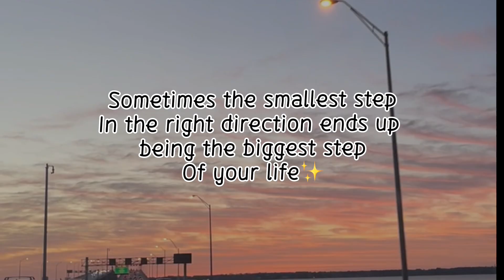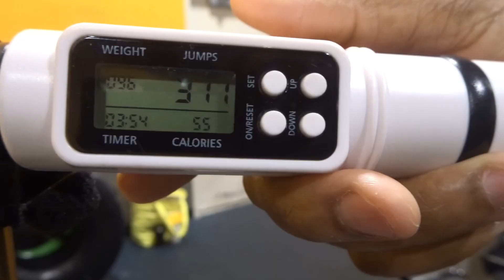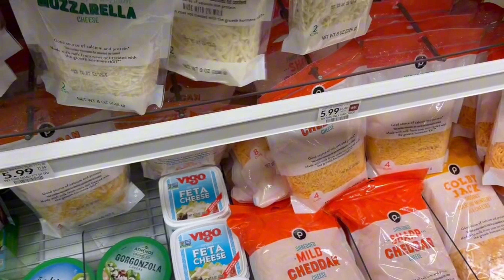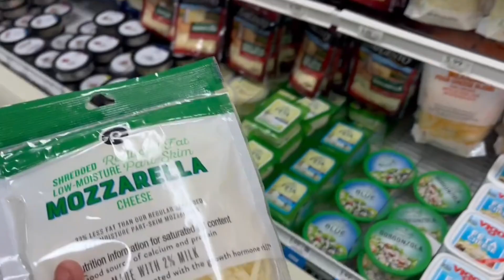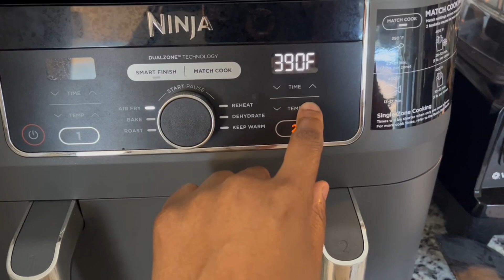Vlog: Realistic gym routine| high protein pizza| Senior pics| Anna G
Vlog: Realistic gym routine| high protein pizza| Senior pics| Anna G. lm Anna G, a lifestyle content creator. Come on this journey with me as I build my brand as an entrepreneur, mom of 5, and wife and become the best version of myself in doing so with my family by my side! Be sure to like, subscribe, and turn on your notifications.🔔 Also, share with anyone you think can benefit from this🤎 Thank y'all for all the love and support, I appreciate ya🙌🏽

Who did my intro?